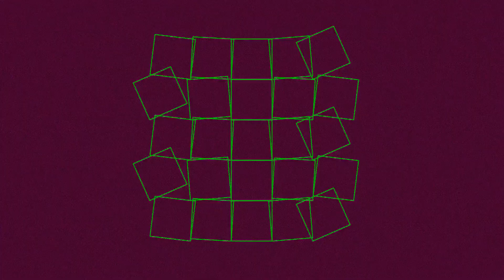445 BPM 1/4 Metronome